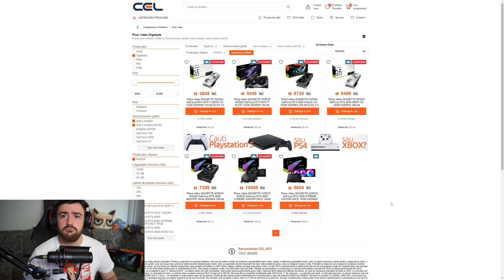AM DEVENIT ZORO!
Program inregistrat/live :OBS
Gaming PC:
-Ryzen 7800X3D
-Asus B650A Rog Strix
-32 Gb RAM DDR5 6000MHz
-Gigabyte RTX 4080
Stream PC:
-AMD Ryzen 7 5900x
-RTX 3070TI
-32Gb RAM 3200MGhz